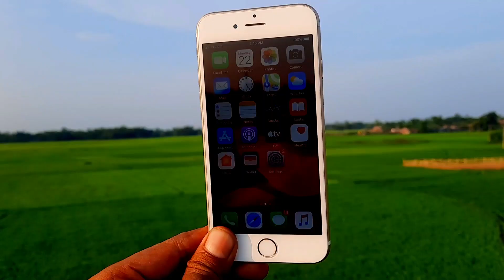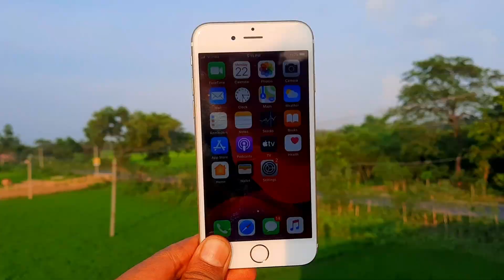IPhone 6s Camera Review In 2022 || 7 Yers Old Phone Sokhing Result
iPhone 6s video editing
iPhone 6s photo editing
iPhone 6s plus video editing
iPhone 6s editing photos
iPhone 6 Plus video editing
iPhone 6s editing
iPhone editing
iPhone photography
iPhone photoshoot
iPhone 6s photoshoot
iPhone 6 editing

Filipkart 2gud Refurbished Mobile Review video

2Gud Refurbished IPhone 8 =(Refurbished) APPLE iPhone 8 (Gold, 64 GB)

2Gud Refurbished Google Pixel 4 =(Refurbished) Google Pixel 4 (Oh So Orange, 64 GB)

Product Link

2gud Refurbished IPhone 5s =

2gud Refurbished Oneplus 6=(Refurbished) OnePlus 6 (Mirror Black, 64 GB)

 2GUD IPhone 6s = (Refurbished) APPLE iPhone 6s (Rose Gold, 16 GB)

My Gear:

My Boya M1 Mic =

Canon EOS 3000D =

REDMI NOT 1OT =

REDMI NOT 11s =